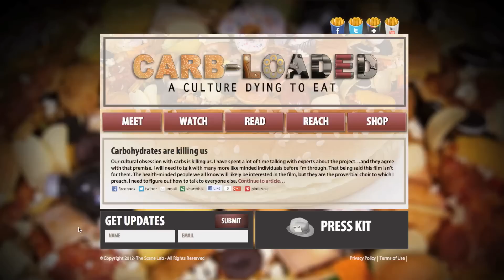CarbLoaded - Video Update #25 - Interview w: Chef Ann Cooper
We had a great chat with Chef Ann Cooper about our food culture and its impact on our children's health.